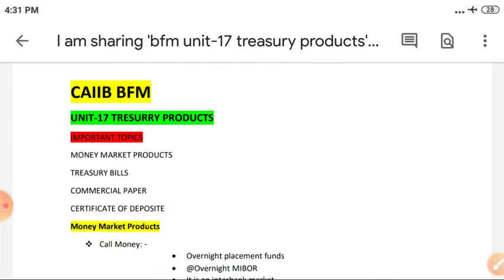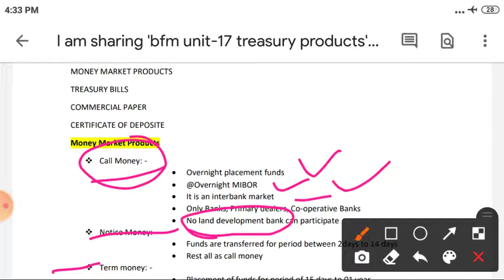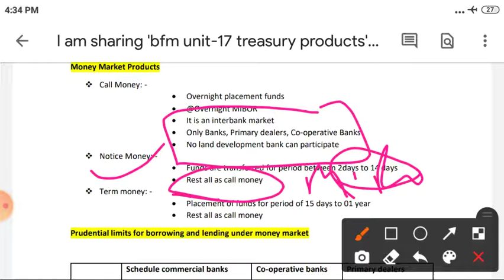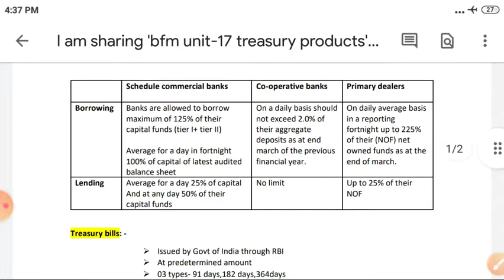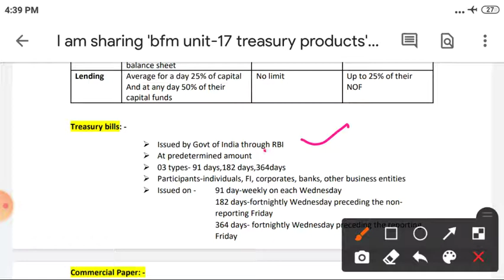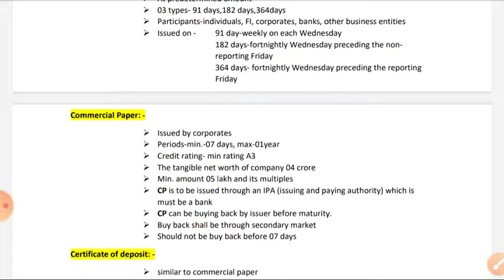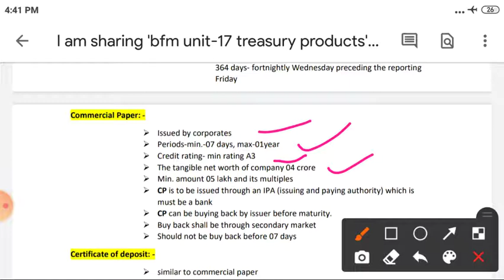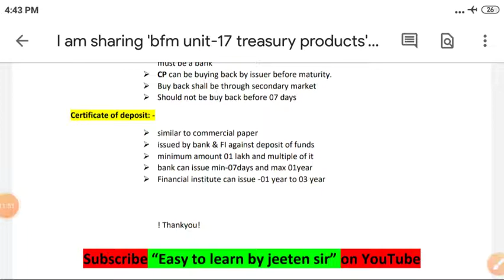CAIIB BFM TREASURY PRODUCTS | COMERCIAL PAPER | TREASURY BILLS | CERTIFICATE OF DEPOSIT